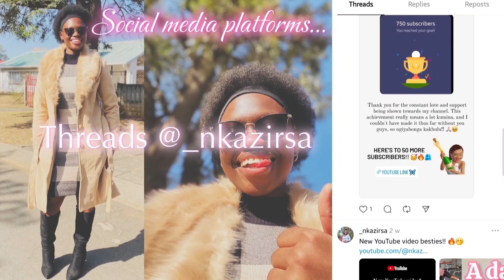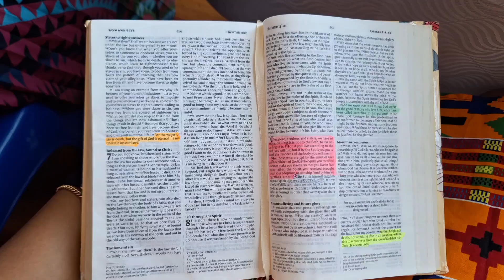Heritage Sunday:The Festival of Faith & Culture||South African YouTuber||Nkazimulo Ngema 🇿🇦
-VLOGGERS.mp3

ANY OTHER MUSIC MENTIONED IN THE VIDEO DOESN'T BELONG TO ME!!!

goal:900subs
FAQ:

Age:18
Name:Nkazimulo Ngema
Editing software:inShort and CapCut
Camera/Phone : Samsung Galaxy A54 5G